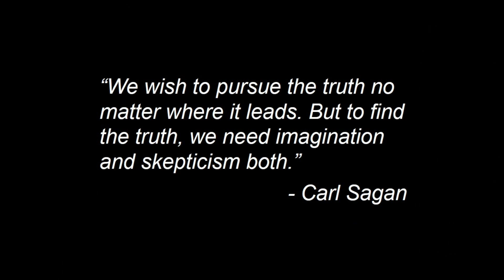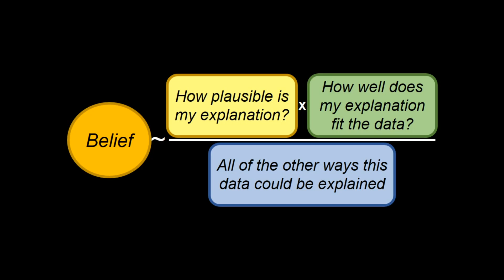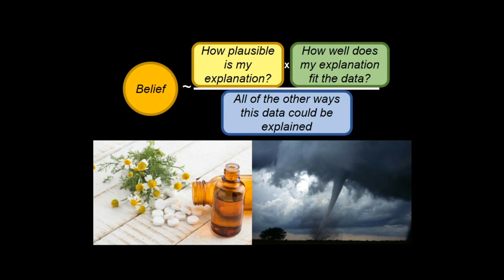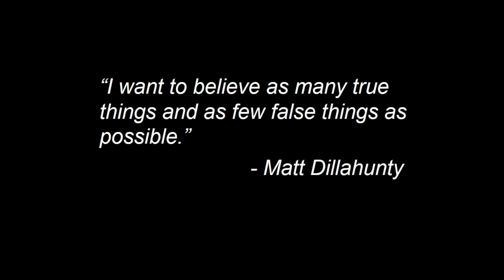Your Lack of Imagination Can Kill You — But You Can Be Saved by Math | Brian Blais | TEDxBryantU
Blais outlines a new way of thinking and problem solving for everyday decisions – both big and small. Brian Blais is a Professor of Science and Technology at Bryant University and a research professor at the Institute for Brain and Neural Systems, Brown University. With a Ph.D. in Physics from Brown University, he has taught and published in such diverse areas as computational neuroscience, robotics, epidemic modeling, paleoclimate, and environmental resource dynamics.

He maintains his blog, bblais on the web, where he explores the intersection of science and society. This talk was given at a TEDx event using the TED conference format but independently organized by a local community.